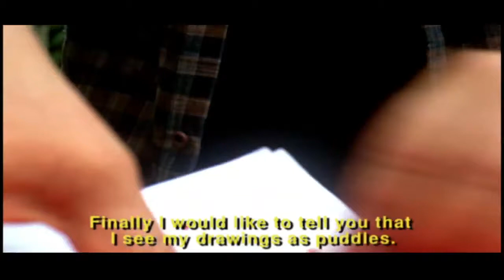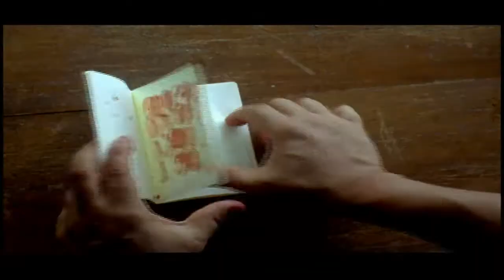Toxico segment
TOXICO (scene 7/12) by Dustin Lynn

Its been reported that one oil company alone has been responsible for systematically dumping 18.5 billion gallons of highly carcinognic toxic waste into the swamps, streams and rivers of the Amazon Rainforest.  The toxic dumping is connected to numerous deaths from cancer and experts conside the ecological impact to be one of the worst catastrophes on the planet.

In april 2007 adventurer David de Rothschild, artist Gabriel Orozco, photographers Adam Broomberg & Oliver Chanarin, ethnobotanist Maria Fadiman, and underground filmmaker Dustin Lynn traveled to the Ecuadorian Amazon to look for clues of this environmental disaster and make an artistic record of their impressions.

The artworks created on this expedition have since shown in galleries in France, Germany, Italy and The United Kingdom.